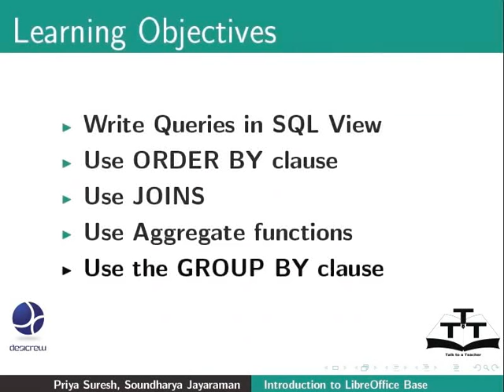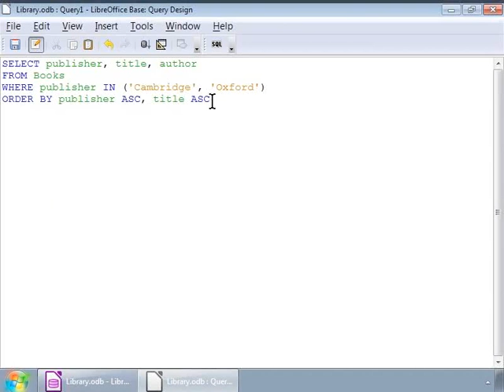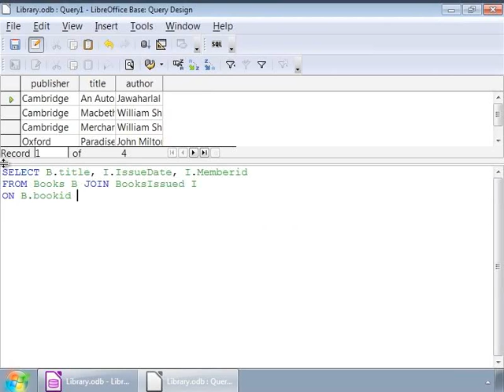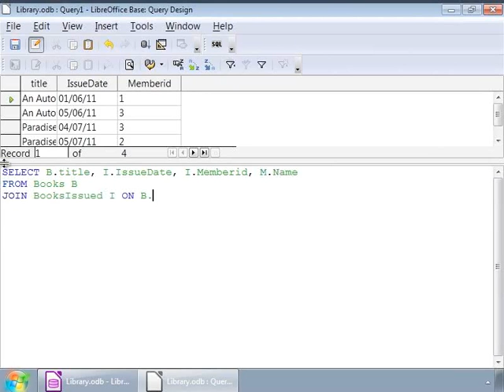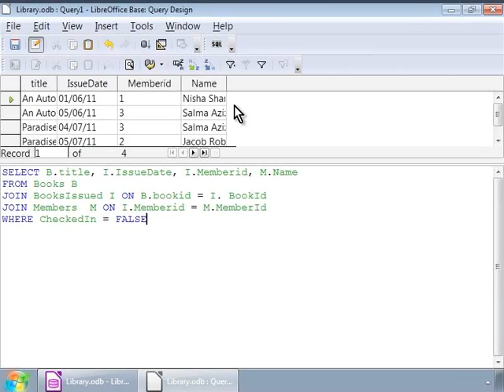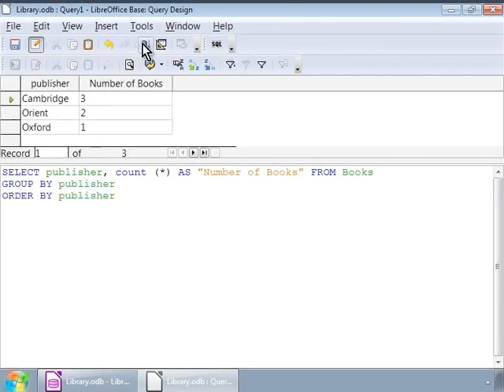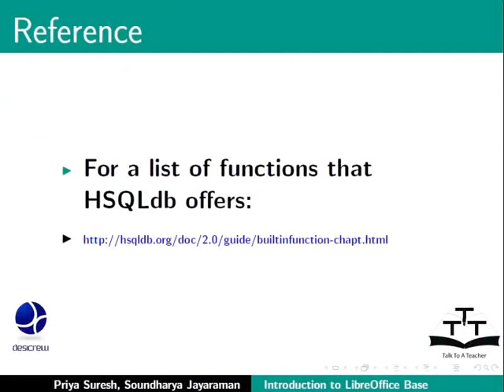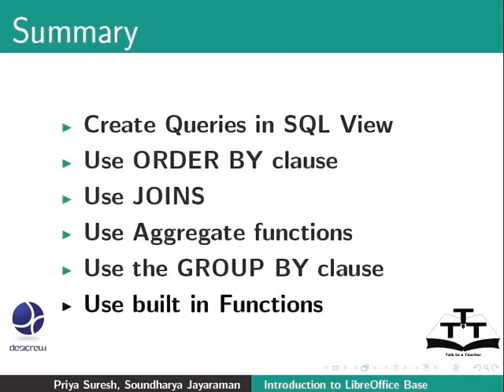Create simple queries in SQL View II - Gujarati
Create simple queries in SQL View II